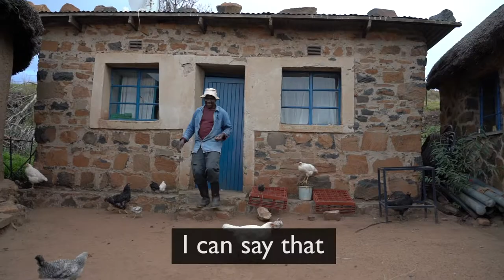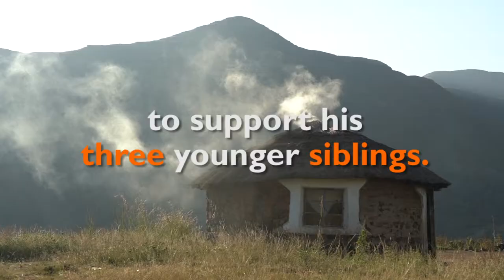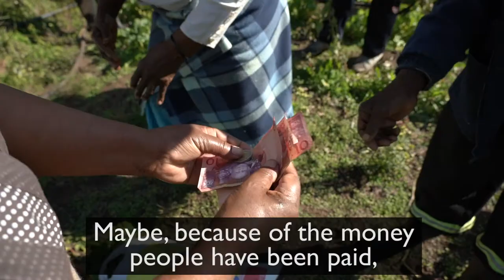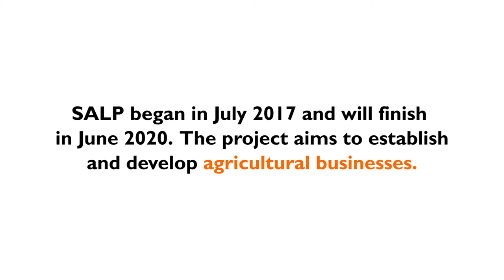Limamarela Vegetable Group | Lesotho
In northern Lesotho, World Vision is supporting Limamarela Vegetable Group to farm commercially. This is helping to reduce hunger and unemployment in the community. World Vision’s Southern Africa Livelihoods Project is supported by the Australian Government through the Australian NGO Cooperation Program (ANCP).